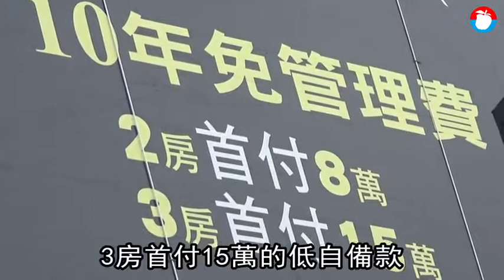【建案開箱】低自備入手海線優質宅 10年免繳管理費 | 蘋果新聞網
台中港三井Outlet開幕一年，帶來累計50億元的業績，同時在台中捷運藍線啟動規劃的利多帶動下，讓海線未來性看漲，房市熱度再升溫。繼「德芙」、「靜觀」、「藏穗」之後，鋮豐建設選在清水蛋黃區推出新案「青雲賦」，並以「2房首付8萬、3房首付15萬方案」的低購屋門檻，搭配10年免付管理費、之後每坪每月也僅需30元的福利，吸引不少首購族目光，也成為海線周邊民眾購屋首選。